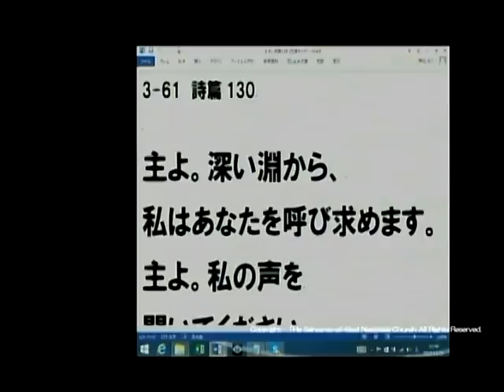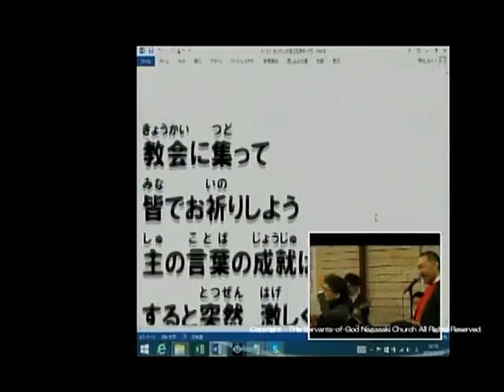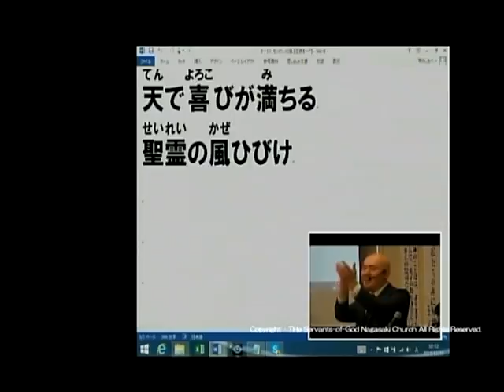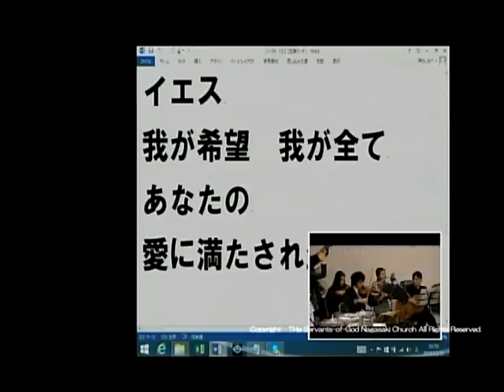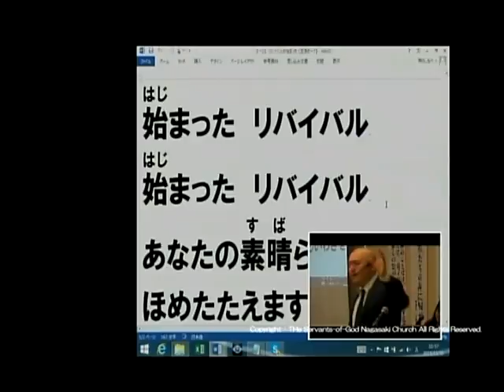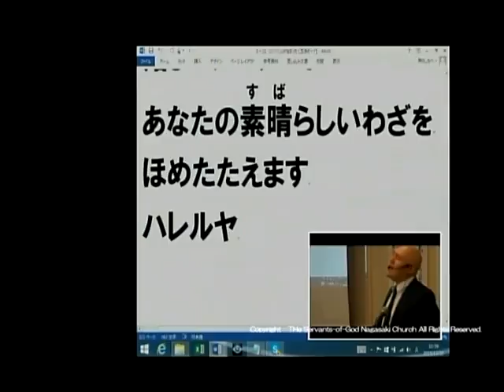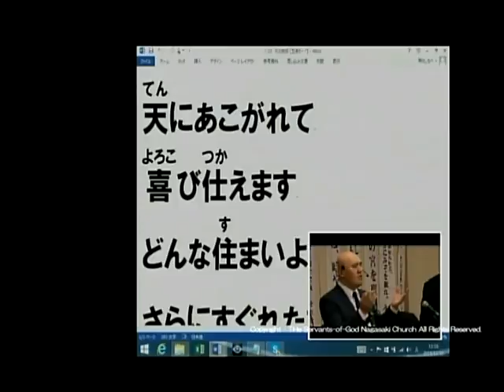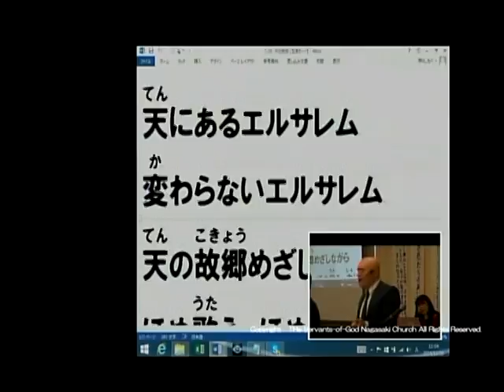主日第2礼拝 後半賛美 2015.12.20